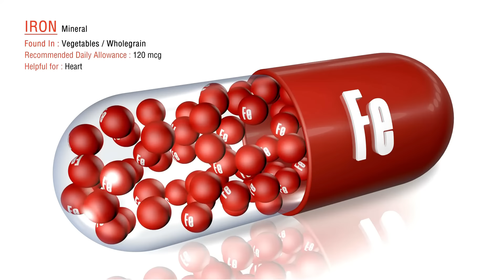Foods-in-pregnancy-प्रेगनेंसी में यह जरूर खाये |Dr.Sunil Jindal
foods in pregnancy - 13 foods in pregnancy
Plant based pregnancy diet - women’s health .
Dairy products,matha,dahi, especially yogurt, are a great choice. They help you meet increased protein and calcium needs
All dals ,rajmha,Legumes are super sources of folate, fiber, and many other nutrients. Folate is a very important nutrient during pregnancy.
Sweet potatoes are an excellent source of beta carotene, which your body transforms into vitamin A. Vitamin A is important for the growth and differentiation of cells in your growing baby.
for fish eaters,salmon contains the essential omega-3 fatty acids EPA and DHA, which are important for brain and eye development in your growing baby. It's also a natural source of vitamin D.
Whole eggs are incredibly nutritious and a great way to increase your overall nutrient intake. They also contain choline, an essential nutrient for brain health and development.
Broccoli and leafy greens contain most of the nutrients that you'll need. They're also rich in fiber, which may help prevent or treat constipation.
Lean meat is a good source of high-quality protein. Beef and pork are also rich in iron, choline, and B vitamins, all of which are important nutrients during pregnancy.
Berries contain water, carbs, vitamin C, fiber, vitamins, antioxidants, and plant compounds. They may help you increase your nutrient and water intake.
Whole grains are packed with fiber, vitamins, and plant compounds. They're also rich in B vitamins, fiber, and magnesium.

Dried fruit may be highly beneficial for pregnant women since they're small and nutrient-dense. Just make sure to limit your portions and avoid candied varieties, to prevent excess sugar intake.
Drinking water is important as your blood volume increases during pregnancy. Adequate hydration may also help prevent constipation and urinary tract infections.
 Questions directly or indirectly pertaining to diet are -
-What should a pregnant woman eat daily?
-Which fruit is good for pregnancy?
-What foods should I eat during my first trimester?
-What foods are you not allowed to eat when your pregnant?
-Is banana good for pregnancy?
-How can I improve my baby skin color during pregnancy?
-Foods do you eat during pregnancy week by week
-Indian died during pregnancy
-Foods to avoid during pregnancy
-Name at least five kinds of foods that are pregnant women should eat.
But what I bring for you are 13 foods to be eaten during pregnancy.
Time codes
00:00 Introduction
02:19 Dairy Products
03:29 Daal
04:10 Berries
04:41 Egg
05:21 Dry Fruits
06:21 Salmon Fish
06:34 Fish Liver Oil
06:56 Vitamin D
07:15 Meat
07:29 White Meat
08:03 Water
How many hours a pregnant woman should sleep?  I am bringing to you a list of 13 foods to be eaten during pregnancy .
Pl see this video and share it.

pregnancy diet dr sunil dr anshu jindal lbest ivf package best ivf centre cost of ivfinfertility in men male infertility treatment male infertility test#prenatal diet#diabetes#low carb down under#registered dietitian#parenting guidance#pregnancy calculator#dr sunil jindal#jindal hospital